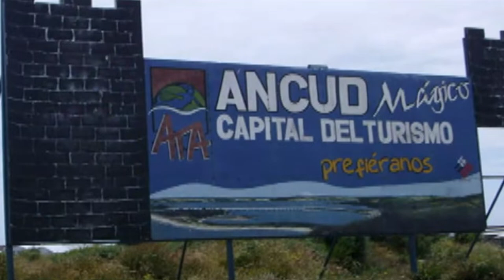DIPUTADO GABRIEL ASCENCIO POR 250 AÑOS DE ANCUD